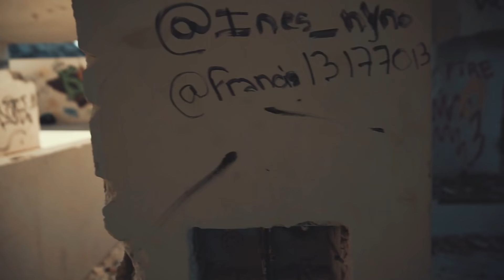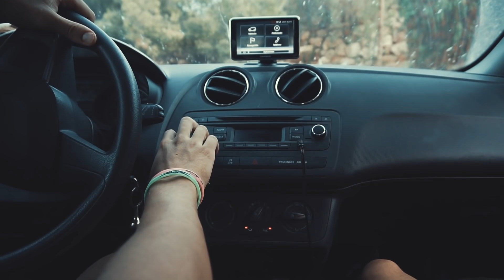ME BEBO ESTO Y TENGO SUPERPODERES 😱(No es coña) 🔥ESPECIAL 300.000🔥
▶️ Muchísimas gracias por los 300.000 suscriptores!!

Un abrazo enorme a todos❤️

▶️ Si quieres ropa/productos LR como la ropa que llevo en este vídeo puedes hacer tu pedido a través de esta web

▶️Trabajo audiovisual; @pablo_reche